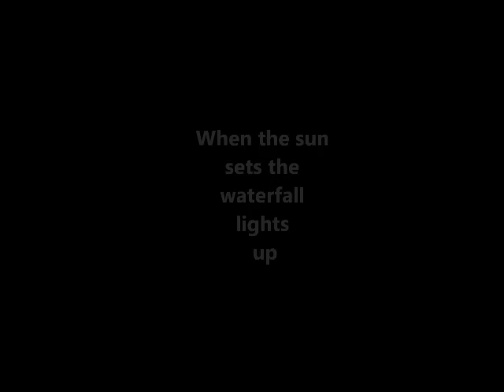Makena tennis waterfall day n night.wmv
A pondless waterfall at the Makena tennis club on Maui